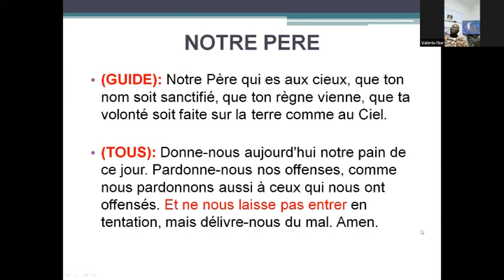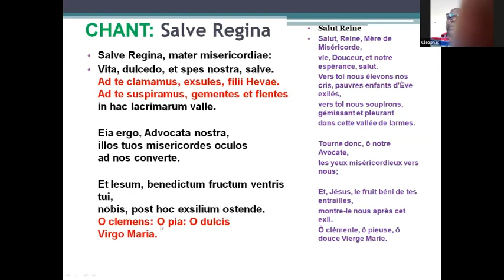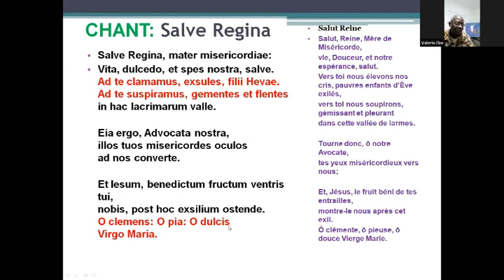Rosaire du 6 Juin 2020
Le Rosaire en Zoom